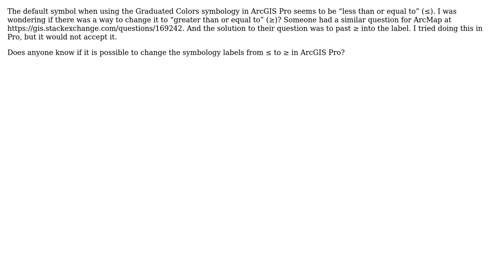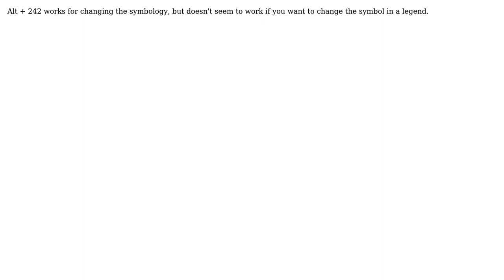GIS: Greater than or equal to in graduated colors label - ArcGIS Pro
With thanks & praise to God, and with thanks to the many people who have made this project possible! | Content (except music & images) licensed under CC BY-SA | Music | Images & others | With thanks to user PolyGeo user Mikaela user Matt A. and the Stack Exchange Network Trademarks are property of their respective owners. You are responsible for your own actions.